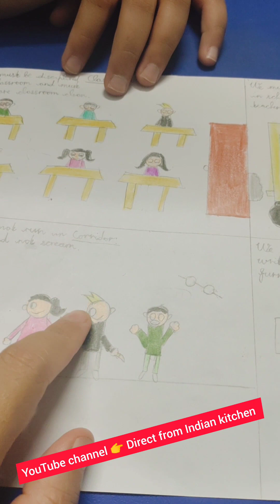Mini Vlog 178 🙂 | Working Mother daily routine | Activity बच्चों की और भागदौड़ Parents की 🥴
Mini Vlog 178 🙂 | Working Mother daily routine |  Activity बच्चों की और भागदौड़ Parents की | Cooked  sprouts इडली and desiccated नारियल चटनी Today 😋  | A casual day in my life | my daily vlog | Mini vlog | Everyday motivation
YouTube channel 👉 Direct from Indian kitchen
Musician: Xuxiao
A casual day in my life
Mini Vlog
Daily mini Vlog
Daily routine
Daily Vlog
Lifestyle vlogs
Family vlogs
Indian food
Welcome to Direct from Indian kitchen. I am a working Mother and try to manage my work, family and last but not the least, my life, in best possible way. I love to cook for my family.

Take care 🙂